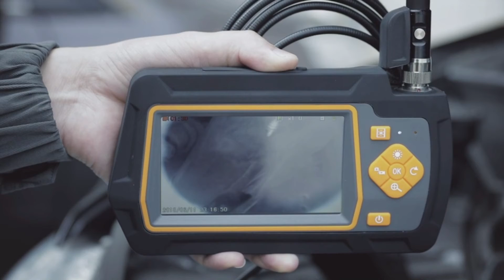Endoskop Kamera mit 2 Objektiven, 1080P HD, 5,5 mm Schlangenkamera,mit Metallkabel